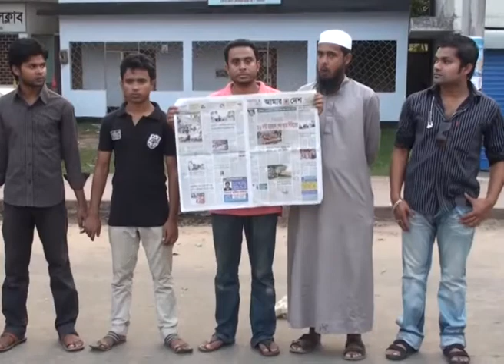Moulvibazar Amardesh Editor 11 April 2013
আমার দেশ পত্রিকার ভারপ্রাপ্ত সমপাদক মাহমুদুর রহমানকে গ্রেফতারের প্রতিবাদে মানববন্ধন ও সমাবেশ